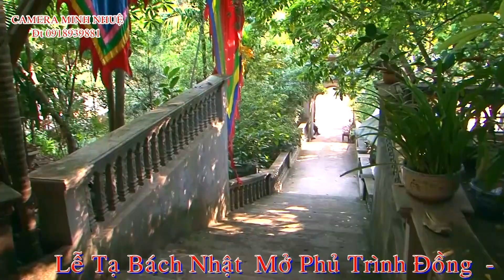TĐ : Hà Thu ( Hiệu Huyền Thịnh ) Loan Giá Tại Đền Bà Chúa Mây , Giá cô Bé